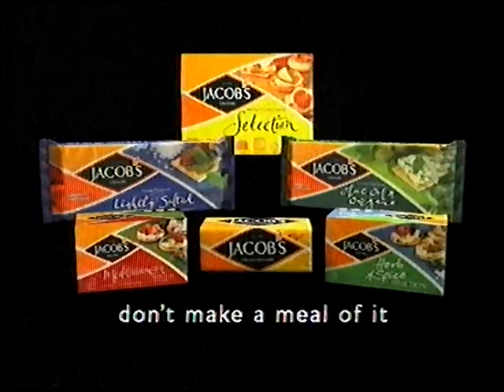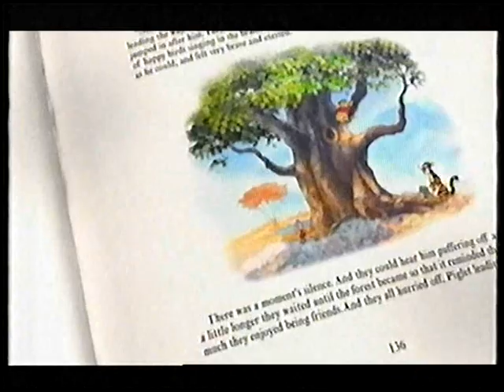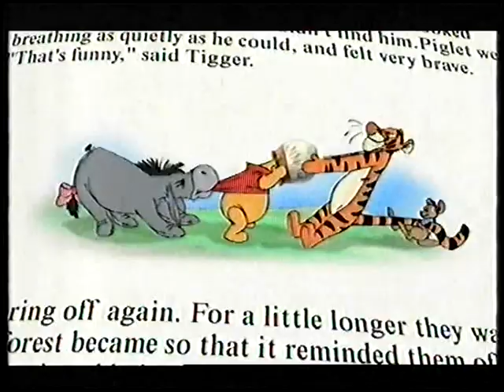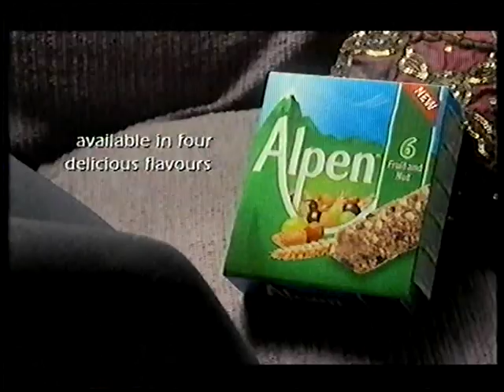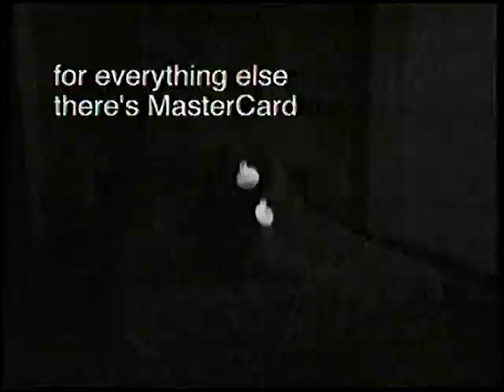RTE Network 2 Adverts 2002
Some adverts from RTE Network 2 from 2002